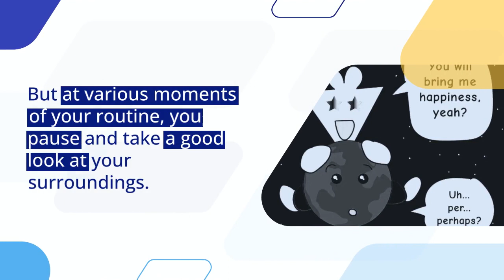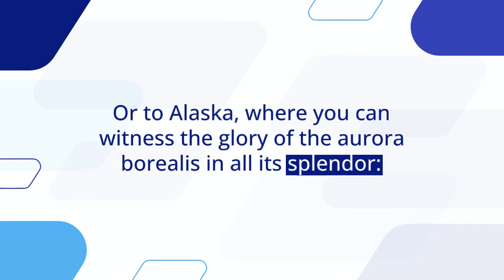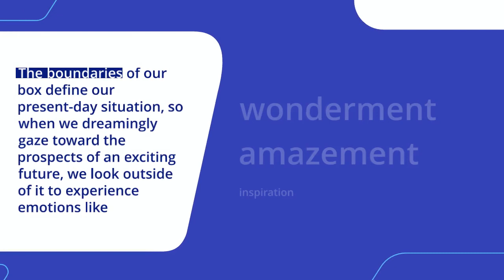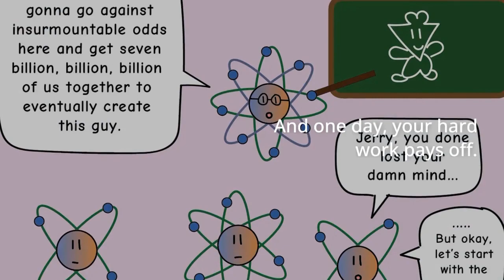Travel Is No Cure for the Mind